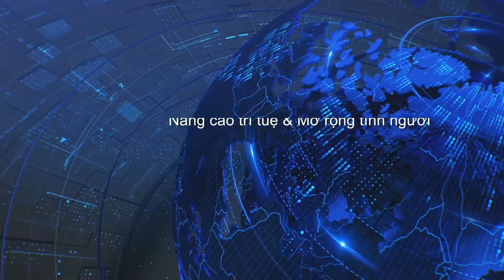Thoi Su Buoi Chieu 08 29 2024 Part 2